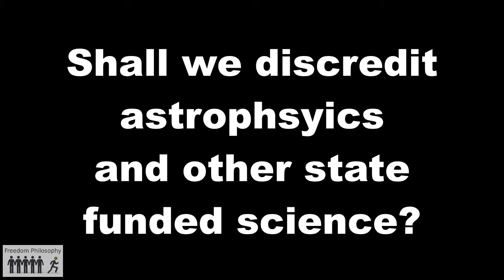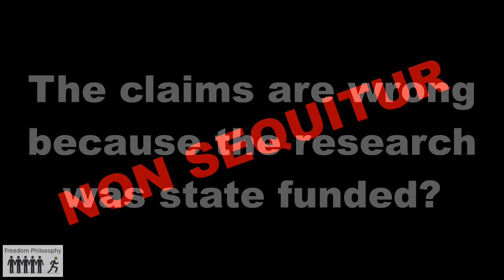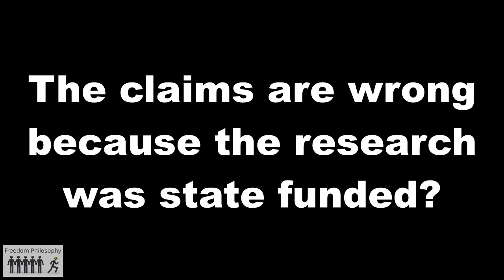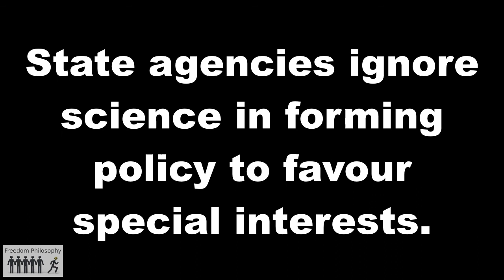FP044 The Tinfoil Hat Fallacy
The Tinfoil Hat Fallacy is the claim that scientific findings are discreditable because they are state funded. While this is not an unreasonable claim, it is also an example of a fallacy called the non sequitur. It just does not follow that because science is state funded, then the findings are suspect.

In this program I explore this fallacy with respect to the mounting evidence that meat consumption is unhealthy, which gives rise from some sources to claim that such science is flawed because of state funding. Years of government claims that animal products are part of a "balanced diet", don't seem to get subjected to the same skepticism by these sources.

A report that exposes corruption of UK state policy forming bodies

Dr Campbell on how the US Dietary Guidelines Advisory Committee misrepresents science